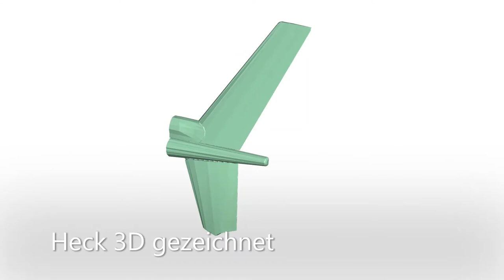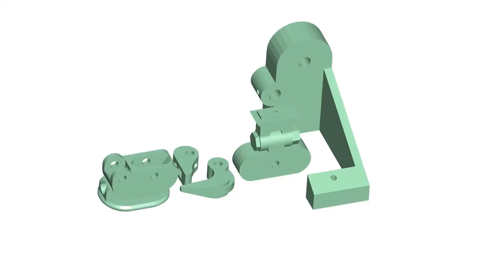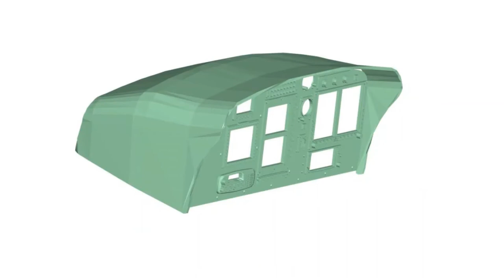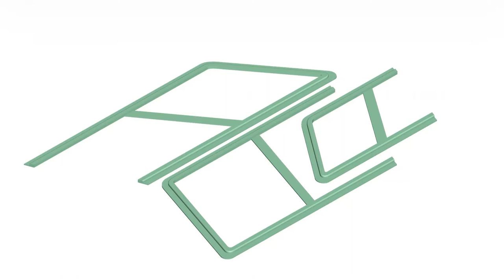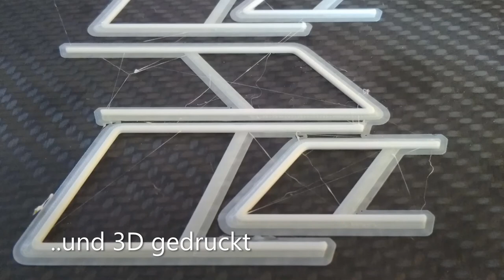AS350 Heliswiss Making Of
Entstehung der AS350 Heliswiss in 470er Größe, aus Folienteilen von Causemann, mit Formenbau von Heli Scale Quality für das Heck und 3D gedrucktem Interior. Mechanik Blade Trio 360cfx. Beleuchtung, funktionierender Lasthaken, und Scale-Rotorblätter von Spinblades.

Making of the AS350 Heliswiss in 470 size. Made from fuselage parts from Causemann and molding work from Heli Scale Quality for  the tail. Interior 3D printed. Internal mecanics Blade Trio 360cfx, blades from Spinblades. Swing Hook is working.